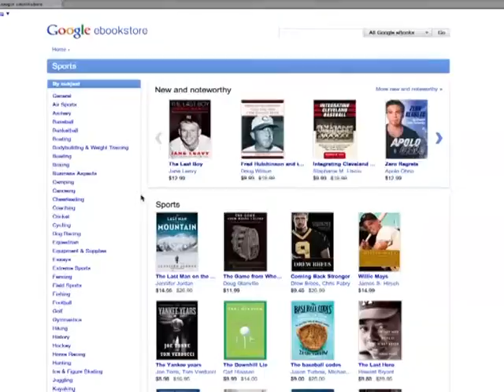Google e-book store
O gigante da internet Google lançou na segunda-feira nos Estados Unidos sua livraria virtual com mais de três milhões de títulos digitais, entrando pesado em um mercado dominado há anos pela Amazon, dona do leitor digital Kindle.